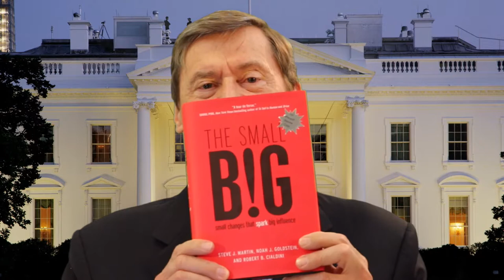October 2nd 2014